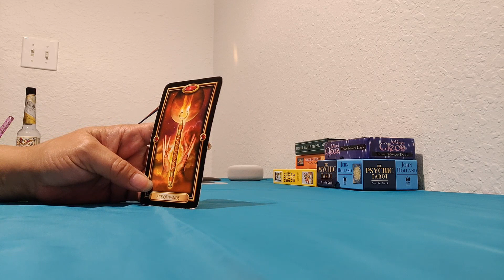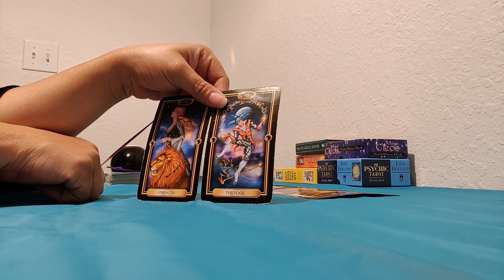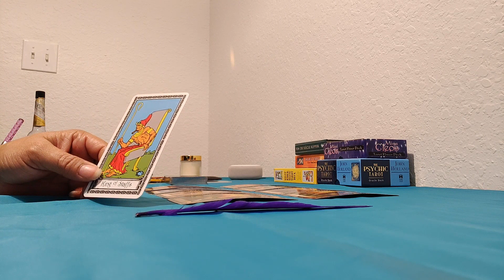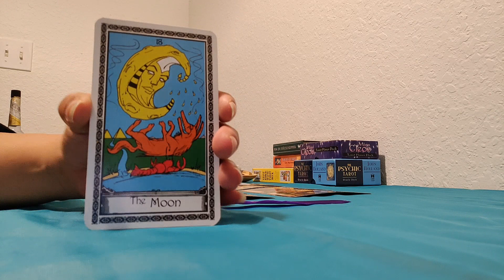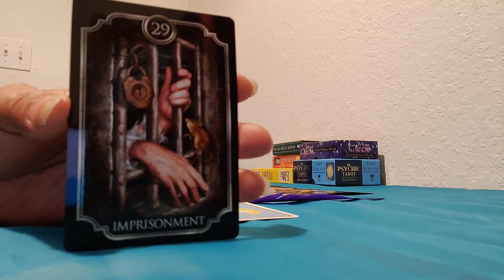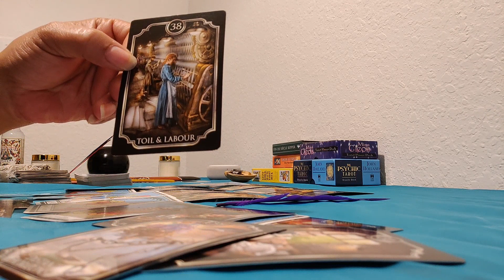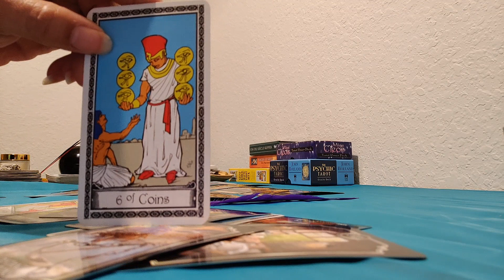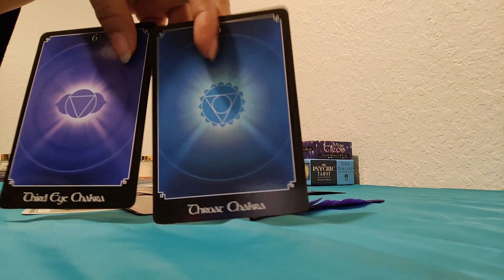PISCES♓ "ENERGY ECHO" OF MARCH🤨 OR is it LEO'S 🦁♌ 🤷🏼‍♀️YOU TELL ME ⚠️PARANORMAL ACTIVITY ALERT🧙‍♂️⚠️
🛑 PARANORMAL👻🛑
🛑 ACTIVITY 🎬🛑
🛑 ALERT ⚠️🛑 in 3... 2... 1...

🧙‍♂️At around 13:56 weird stuff started happening🤷🏼‍♀️🙄🤦🏼‍♀️

Uhmmmm 🙄Excuses me Pisces... but who in the " H E double L " is this LEO ♌ y'all got busting all up and through y'all story🧐🤔🤨??? The ain't got no home training... cutting folk's lights of and ish'🤨

I'm here to read you a story... Please remember. This is just a story... It may be your story, it may be someone around you story, or it may not be anyone's story at all... either way is just a story... Simply an Echo from the Divine...and you're always welcome to listen in and see how it unfolds.

👉🏼🧿THE DIVINE ECHO TAROT🧿

Intro software: Intro Maker App

All Designs, Development, Editing Thumbnail, Video, and any artwork featured in the production of this video is of my own work and is subject to copyright
©️The Divine Echo Tarot Inc.